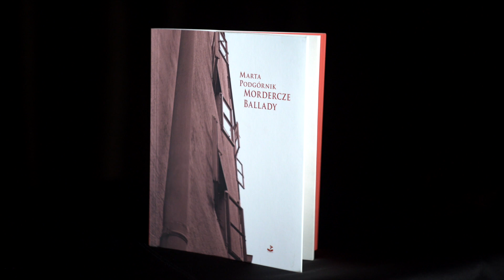Laureatka Nagrody im. Wisławy Szymborskiej - Marta Podgórnik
Projekt jest współfinansowany ze środków Gminy Miejskiej Kraków
Współfundator Nagrody: BNP Paribas

Partnerzy:
Krakowskie Biuro Festiwalowe, Festiwal Miłosza, Fundacja Miasto Literatury, Centrum Kongresowe ICE, Kaizen Media, Kompania Mediowa, Mercedes Benz Sobiesław Zasada Automotive, PMP Poland, Księgarnia De Revolutionibus, Likus Hotele i Restauracje, Browar Tenczynek

Patroni medialni:
TVN24, Gazeta Wyborcza, Magazyn Książki, Tok FM, Mały Format, Xiegarnia.pl, Wyliczanka, Księgarka na regale, Kurzojady,